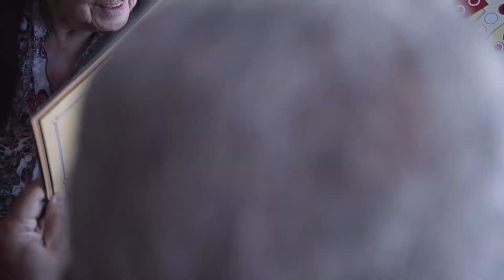Who wants to live forever? | Episode 25 Abenteuerland Seenplatte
Eine Pflegehilfskraft aus Neubrandenburg

Who wants to live forever? Der Song der Band Queen steht symbolisch für den Wunsch nach dem ewigen Leben. Doch Alt werden ist nichts für Weicheier. Toni Rodriguez erlebt es ständig in all seinen Facetten. Als Umschlagarbeiter im Hafen Rostocks kam der Kubaner in den 80er Jahren nach Deutschland. Mit der Wende schulte er um zur Pflegehilfskraft. Seit 24 Jahren kümmert er sich am Oberbachzentrum in Neubrandenburg um schwache und kranke Menschen. Er sagt: "Ich wollte nie einen anderen Beruf machen, wir dürfen nicht nur an uns selbst denken." Denn irgendwann, das weiß er sehr genau, könnte es uns selbst treffen. Ein ruhiges Plädoyer für ein verkanntes Berufsbild.